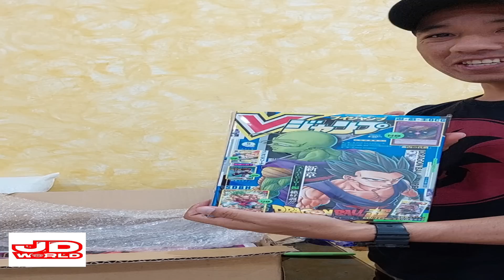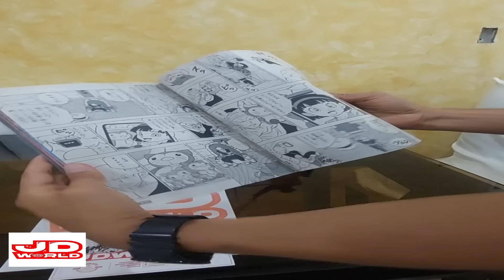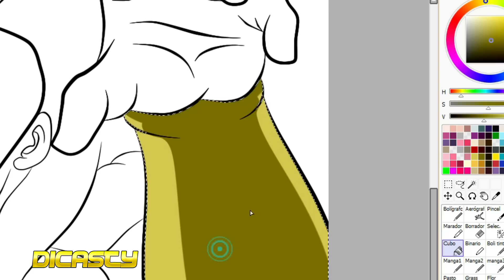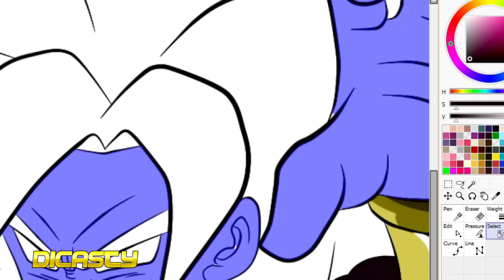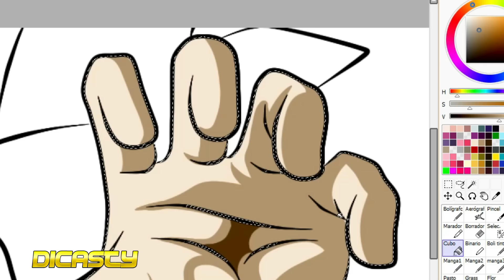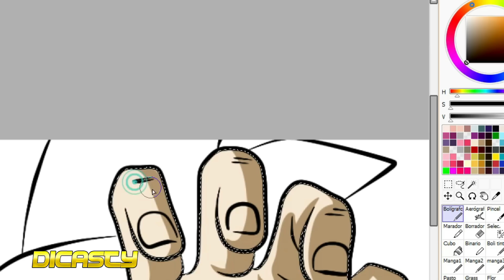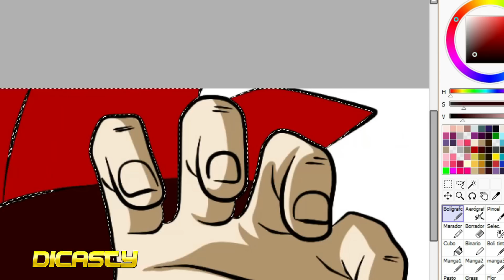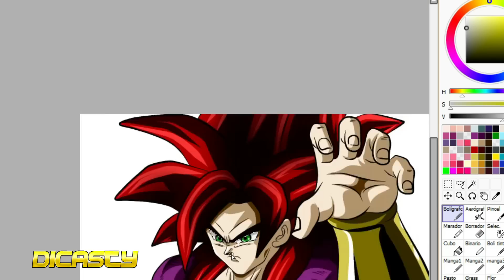Unboxing de Muñecos dragonball Daruma | Super Spoilers capitulo 193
🔴APOYANOS COMPRANDO UN MUÑECO DE LA SERIE !

Analisis del capitulo 193 el COSTO DELAS PIEDRAS YIN

new arc dragonball
dragon ball 2023
ozaru purpura
goku akuma
super dragon ball heroes
dbs